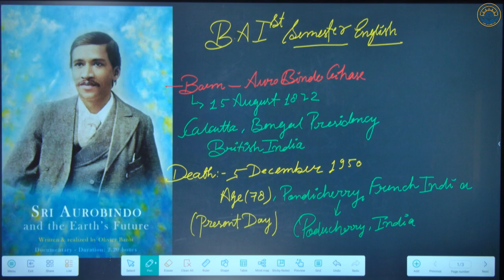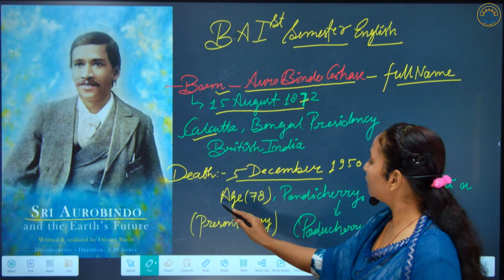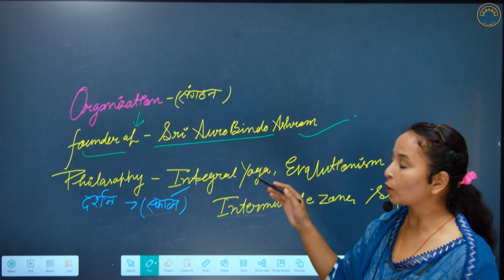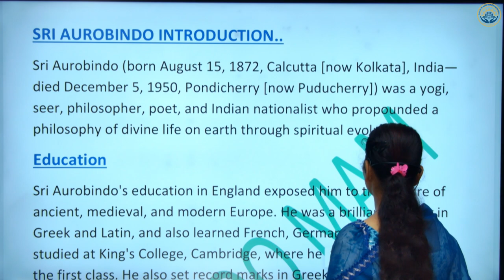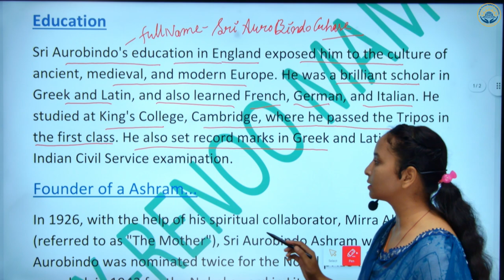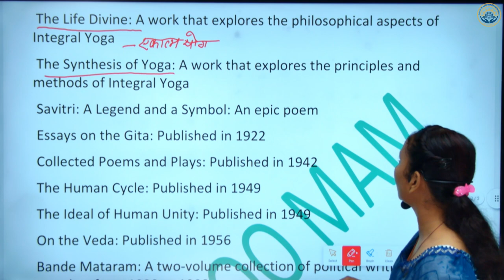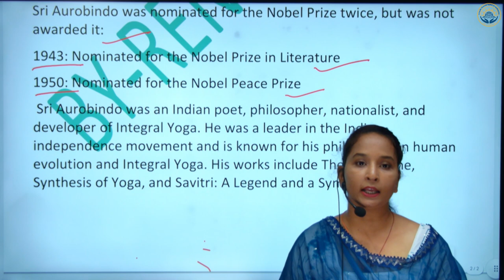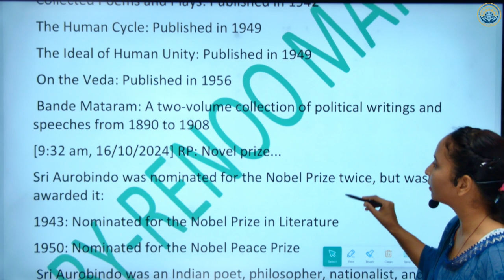L-3 | Sri Aurobindo(English prose and writing skills) B.A 1st Semeter By Renoo Mam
New Batch 2024-25 B.A. 1st semester English unit 1 - Contribution of Sri Aurobindo - newsyllabus 2024-25

Sri Aurobindo biography
ba 1st semester English literature unit 1 contribution of Sri Aurobindo
Biography of Sri Aurobindo in english
Sri Aurobindo biography in english notes
contribution of Sri Aurobindo in english
ba 1st year English literature unit 1
Sri Aurobindo biography
Sri Aurobindo biography
Sri Aurobindo biography
Sri Aurobindo biography
Sri Aurobindo biography
Sri Aurobindo biography
ba 1st year English literature unit 1 #renoo#mam

# sant Kabir Vidya peeth